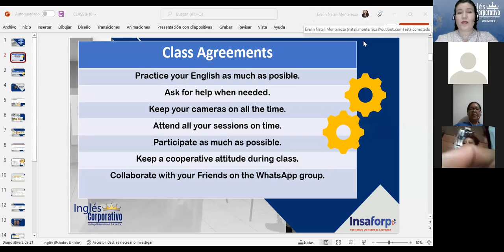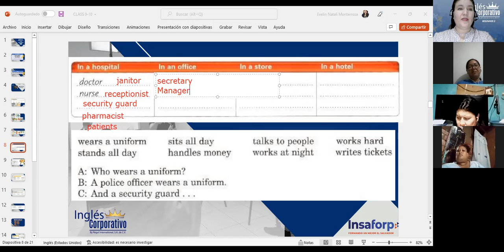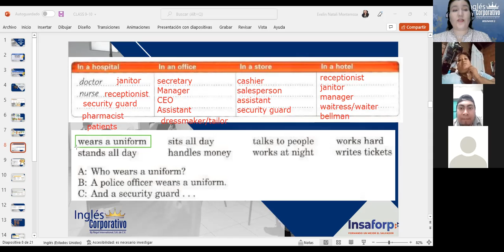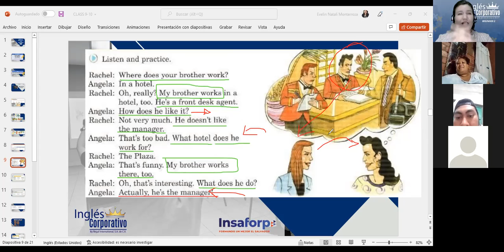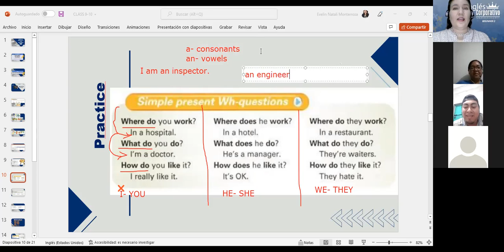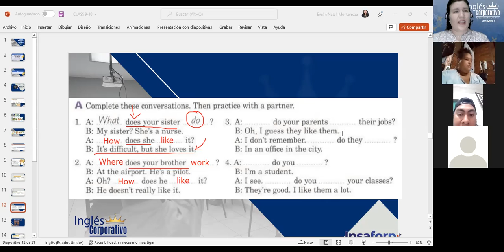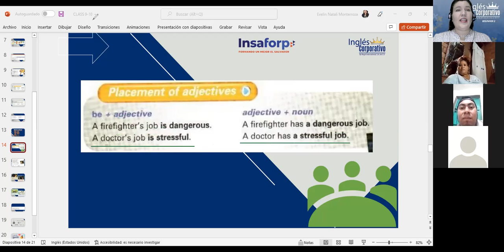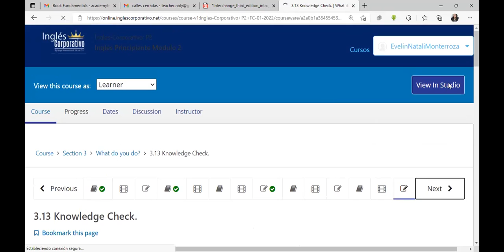Inglés Corporativo-Adjectives for professions-Class 08